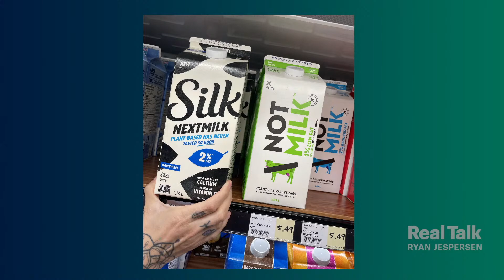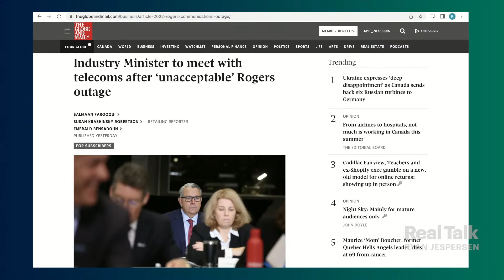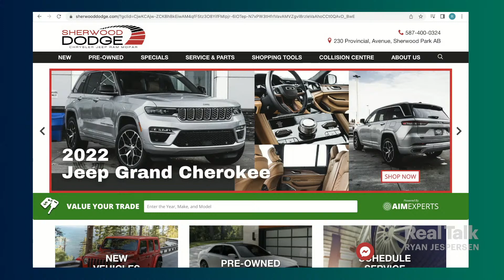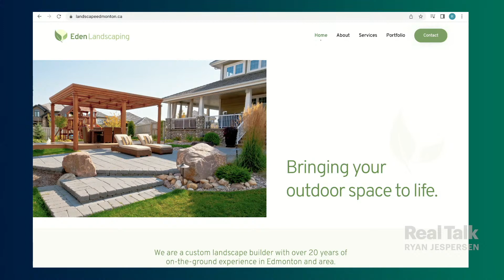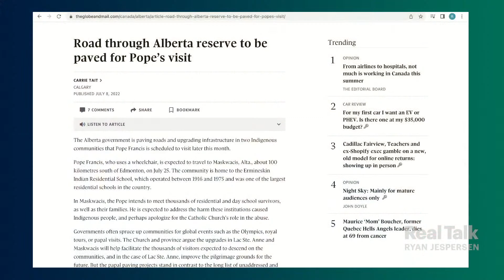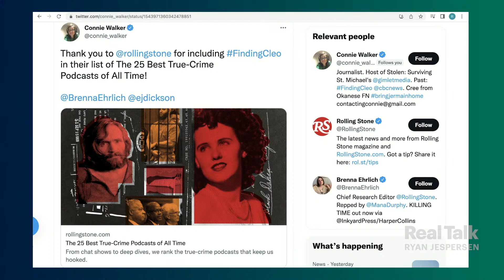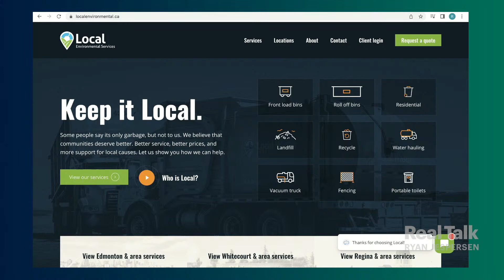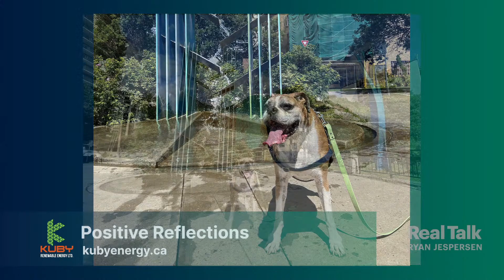July 11, 2022 - Journalist Connie Walker re: Stolen: Surviving St. Michael's; Charles Adler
Stolen: Surviving St. Michael's is one of the most powerful podcasts you'll ever hear. Journalist Connie Walker takes us into the very personal process of putting it all together. But first...

14:28 | How much can you tell about a person based on the canine company they keep? Emmy Award-winning talk host and "Dog Dad" Charles Adler chimes in. A Rogers cellular customer himself, Chuck talks about the service outage impacting millions of Canadians, along with air travel woes across the country, and Patrick Brown's disqualification from the CPC leadership race.

42:38 | It all started when she heard a story about her Dad, an RCMP officer and residential school survivor, pulling over the priest that abused him years earlier. Journalist Connie Walker was troubled by what happened during that traffic stop, and needed to know more. The result is the eight-episode podcast "Stolen: Surviving St. Michael's". It's impossible to not be impacted by the project, including Connie's insights just a couple weeks after the final episode was released on Spotify. Do not miss this interview.

1:19:02 | A simple Sunday dog walk led to a Positive Reflection for Ryan over the weekend. He shares the story in this week's edition of our bucket-filling feature presented by Kuby Energy.